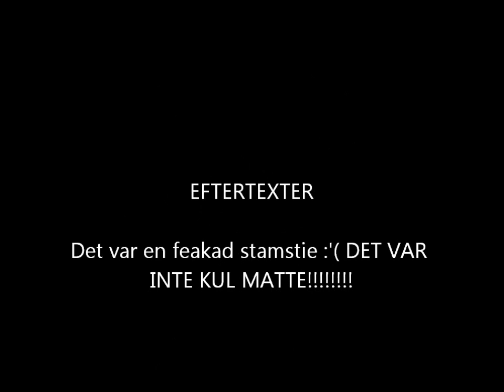stamsite var inne på 80pq!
stamsite STAMSITE Enili21 Mattematte101 sverige123 Elias01nhl